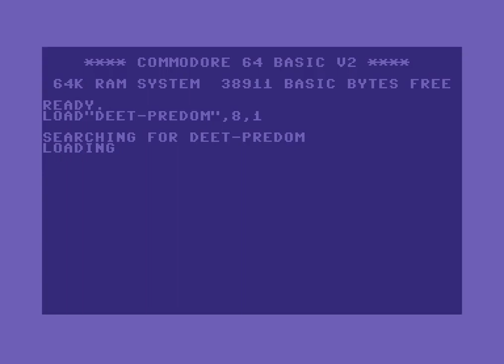Predominant by deetsay (Official Video)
Predominant by deetsay @ Nonstandard time signature compo 2019 (Real SID 8580)